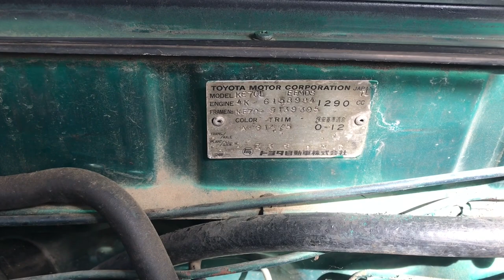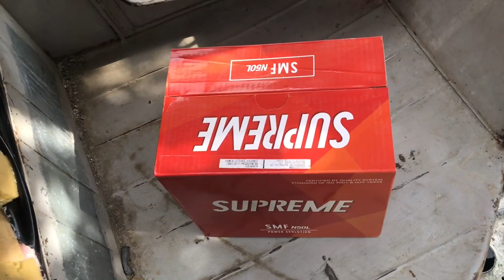NEW PROJECT CAR | COROLLA DX 1982 | VEX VLOGS